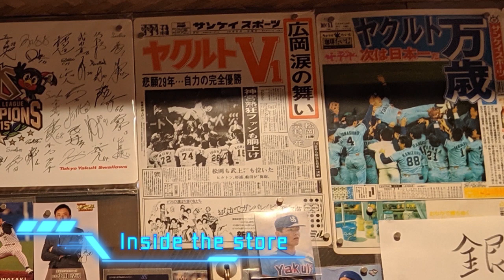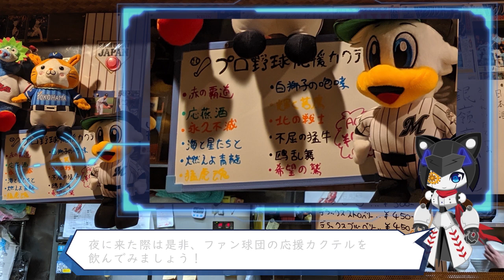秋葉原_野球探訪/燕と蕎麦編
秋葉原のお蕎麦屋さん、その入口に「つば九郎」の姿が！

◆BGM
フリーBGM
DOVA-SYNDROME

.280(にわりはちぶ)

野球ボール型Vtuber
元々野球ボールだったが、ある日意思を持ち喋れるようになった。

野球観戦、野球本の閲読、野球小説の執筆が日課であり、野球について語り合うことが大好き。